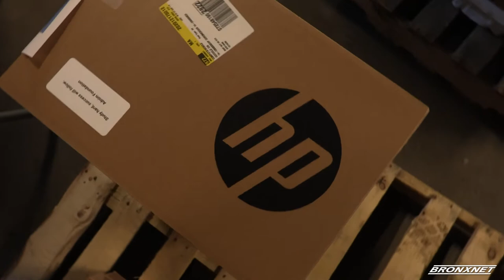Bronx Borough President Gifts Laptops to Middle School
Bronx Borough President, Ruben Diaz Jr handouts chromebooks to students of MS 337 in an effort to address tenchiclocal inequities facing the borough.

Reporter: Kibin Alleyne  | Editor: Justin Smith  | Name of all Interviewees: Ruben Diaz Jr., Gabriela Almazo ​| Organizations: Bronx Borough President's Office.